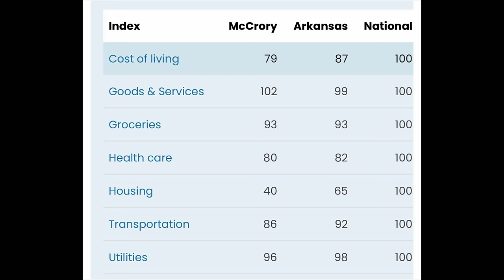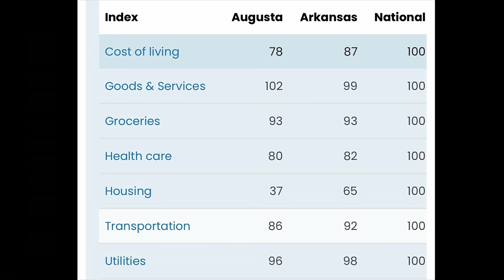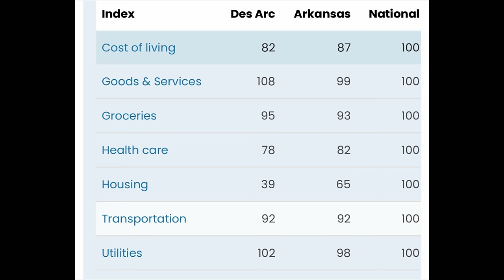ARKANSAS: Slowly Fading Towns In The Dying Delta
I visited these Arkansas towns: McCrory, Augusta & Des Arc.